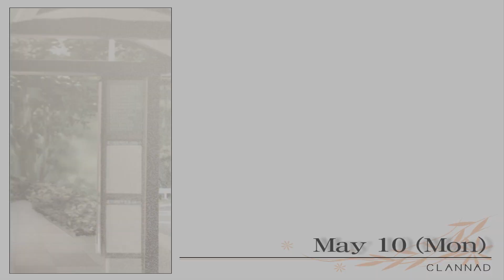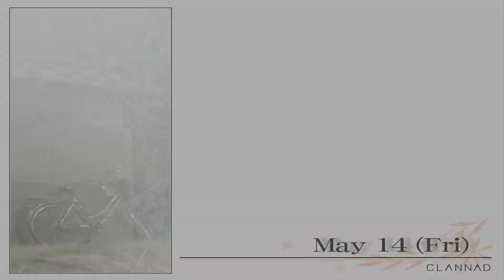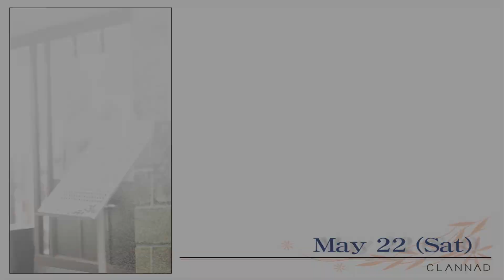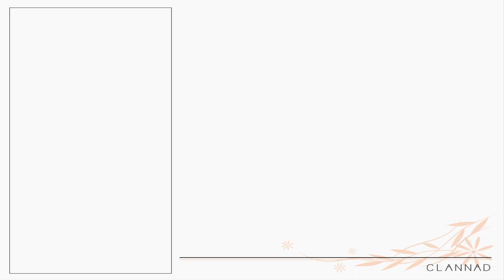CLANNAD | Afterstory | Second Playthrough | Part 1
After the death of his mother, Tomoya Okazaki—a guarded delinquent student at Hikarizaka High School—struggles to not only make sense of the abusive relationship he has with his alcoholic father, but also find meaning in his life. While on his way to class one morning, he meets a mystifying girl named Nagisa. She is a delinquent like him, but only because she is repeating her senior year, unlike the perpetually tardy Okazaki. From their brief encounter, Nagisa decides they should be friends, and enlists Tomoya's help to revive the school drama club. Not being busy in any way, he decides to join in. Along the way, the two make friends with many other students and try to find both solace and belonging in their endeavors.